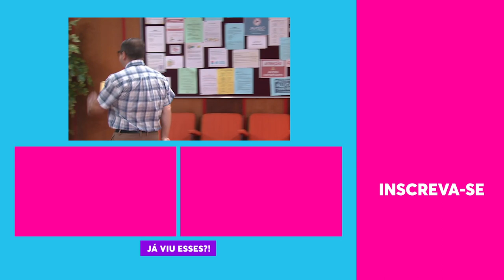Bailão no VELÓRIO! | Treme Treme | Humor Multishow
Eneida conta para Belmiro os detalhes da festa no velório do seu namorado e pede ajuda pra apagar as velas do falecido!

🎥 ASSISTA TAMBÉM 🎥